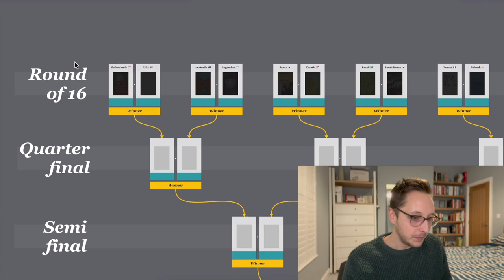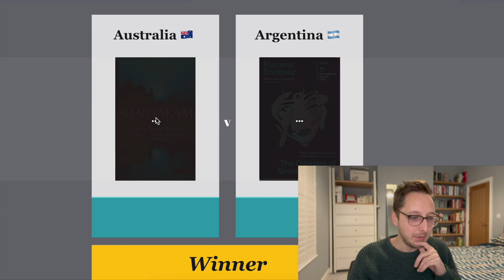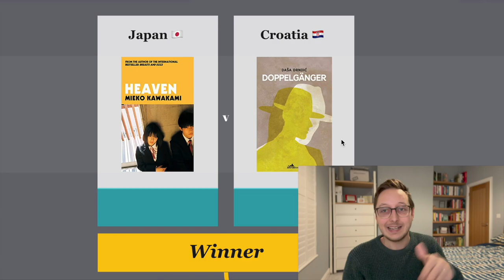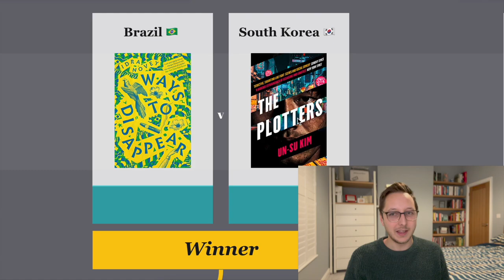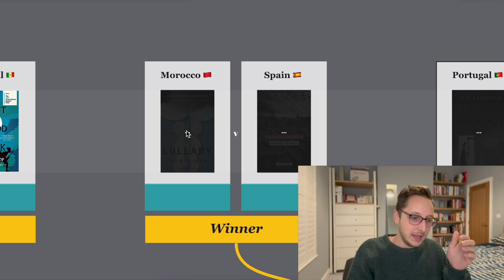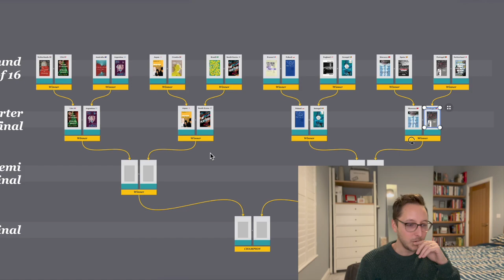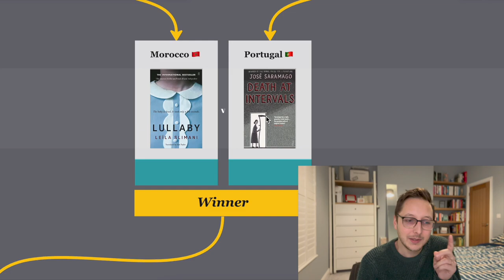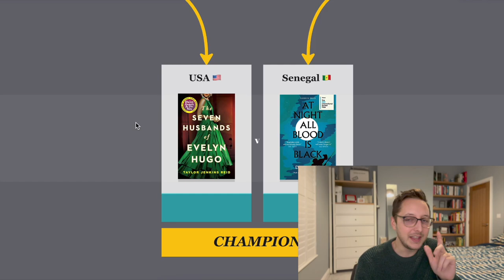World Cup of Books - 16 countries battle for the title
Apologies this turned out so long, but maybe its my best video so far? I think so. Probably.

This is my take on the World Cup of Books, where I play out silly little matches between books from the 16 actual countries that made it through to the World Cup knockout stages this year.

Here are the videos I was inspired by - go check them out!

Also, a couple of corrections and clarifications:

1) I accidentally said ‘South East Asia’ when talking about Japan and Korea. That’s incorrect, my apologies!

2) Qatar is sadly not an exception when it comes to LGBT rights, and I don’t want to paint it as if it is. The latest data I could find said that homosexuality is still illegal in 67 UN member states. In many places rights are going backwards not forwards, including in Russia, the previous World Cup host. This must be terrifying for LGBT living where it’s illegal to be themselves, and should *always* be called out.

Books mentioned:
📖 Shantaram, by Gregory David Roberts
📖 The Dangers of Smoking in Bed, by Mariana Enriquez
📖 Heaven, by Mieko Kawakami
📖 Doppelgänger, by Daša Drndić
📖 Ways to Disappear, by Idra Novey
📖 The Plotters, by Un-Su Kim
📖 The Outsider, by Albert Camus
📖 Drive Your Plow Over the Bones of the Dead, by Olga Tokarczuk
📖 Brighton Rock, by Graham Greene
📖 At Night All Blood is Black, by David Diop
📖 Lullaby, by Leila Slimani
📖 Talking to Ourselves, by Andrés Neuman
📖 Death at Intervals, by José Saramago
📖 The Truth About the Harry Quebert Affair, by Joël Dicker